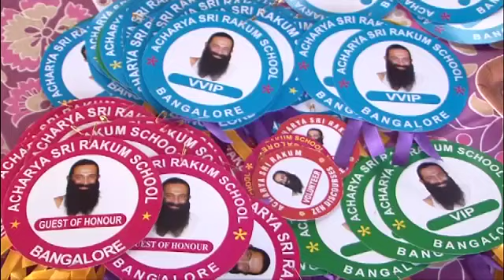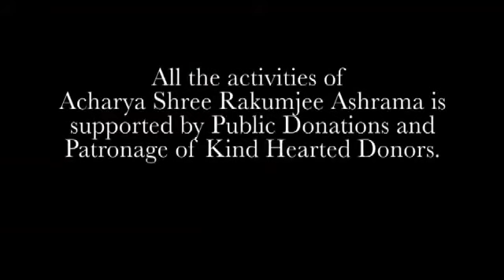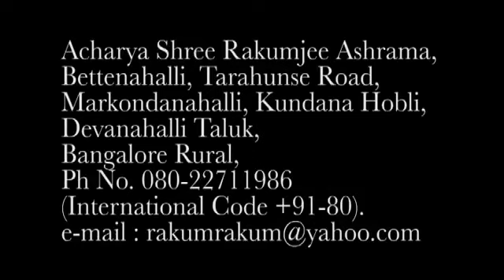Two Noble Weddings at Acharya Shree Rakumjee Ashrama.